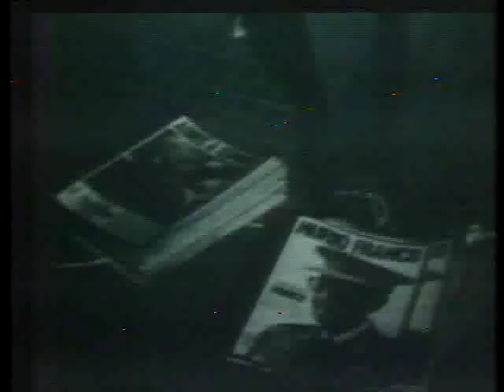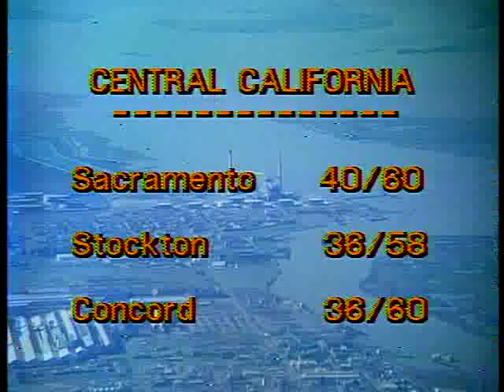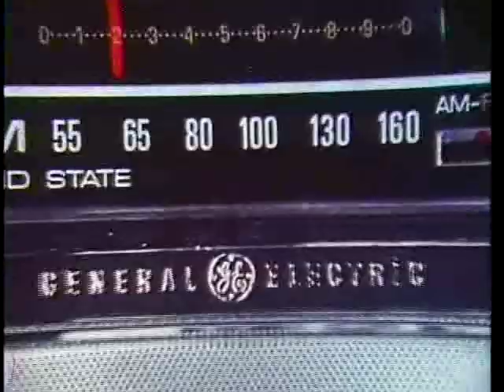KCRA Channel 3 Reports - 1975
From 11/20/75, Bob Whitten anchors, with Mary Richardson consumer reports, Tom DuHain weather and Pete Liebengood sports. This complete broadcast also includes spots for Lamco, Turner Datsun, "Winterhawk," North Country Dodge, Montgomery Ward, Western Airlines, Plato, Denio's, Black Tie, Wispride, Roto-Rooter, Best Products, Mrs. Butterworth's and Caddel Chevrolet. From an original 2" tape.